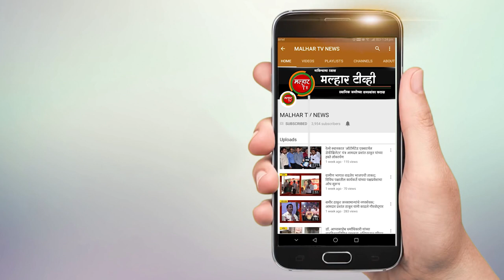भाजप प्रभाग क्रमांक १९ च्या वतीने माय लाईफ माय योगा २०२० स्पर्धा आयोजन !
malhartvnews at panvel | भाजप प्रभाग क्रमांक १९ च्या वतीने माय लाईफ माय योगा २०२० स्पर्धा आयोजन !